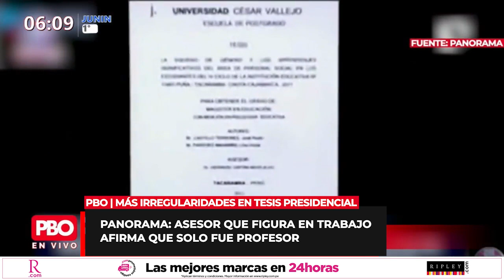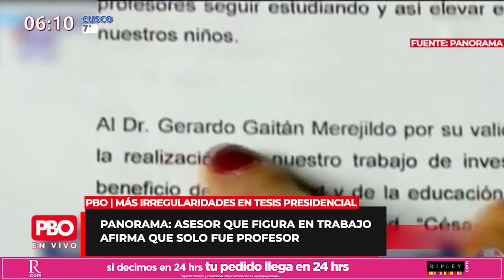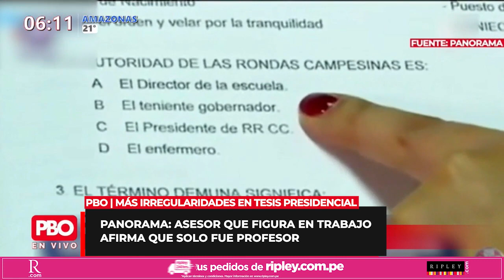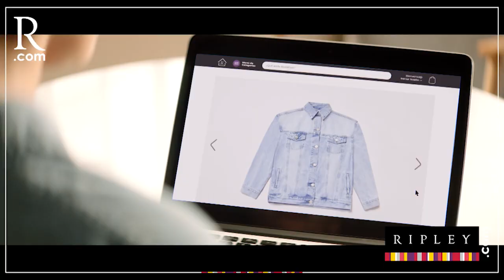Phillip Butters resume el informe de Panorama: Más irregularidades en tesis presidencial | PBO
PBO | Phillip Butters resume el informe de Panorama: Más irregularidades en tesis presidencial
⭕ Asesor que figura en trabajo afirma que solo fue profesor

📻 91.9 FM ¡LA RADIO CON FE!